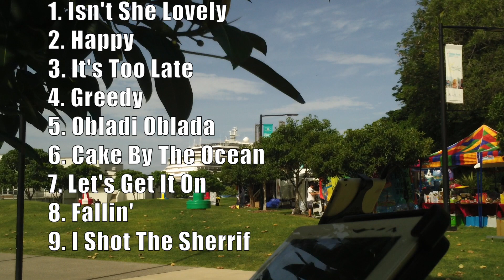Show Reel - Solo Trumpet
Smooth Jazz - Solo Trumpet/Sax/Piano/Vocal